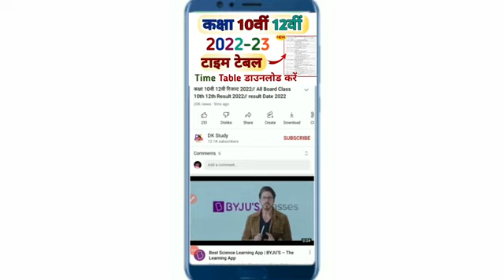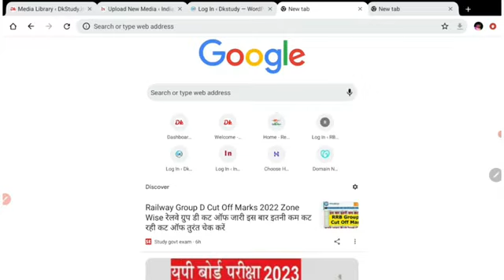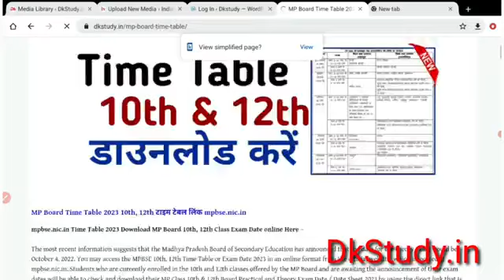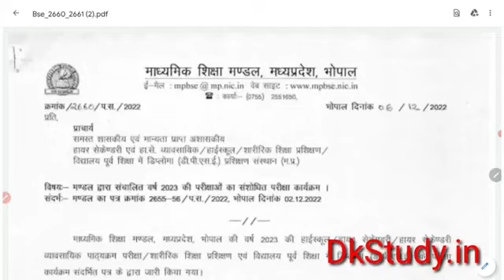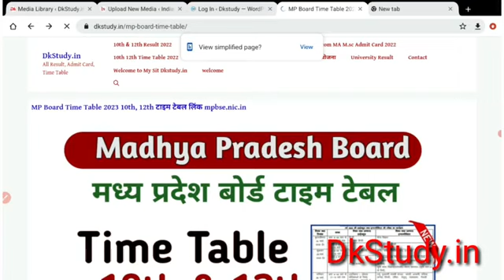February 17, 2023